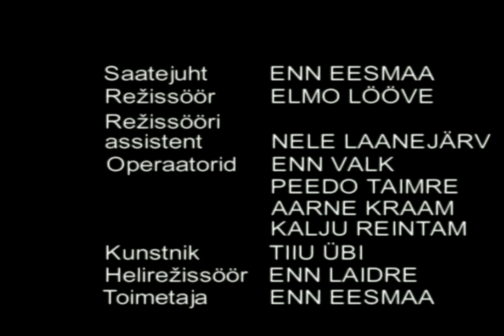Estraaditähestik. Ivo Linna (1983)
Kuulete mõtteid ja meenutusi käidud muusikuteest. Kaasa teevad Reet Linna, "Rock Hotel" ja "Levimo". Saatejuht Enn Eesmaa, režissöör Elmo Lööve.